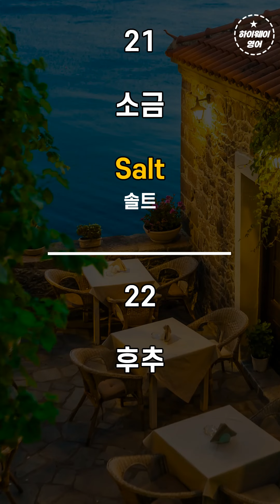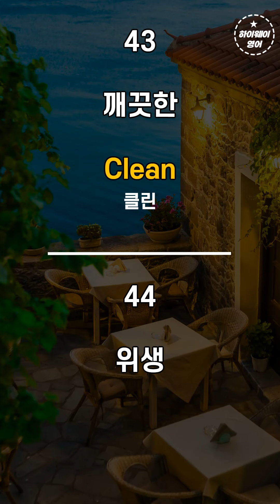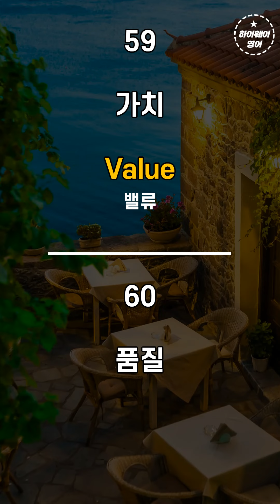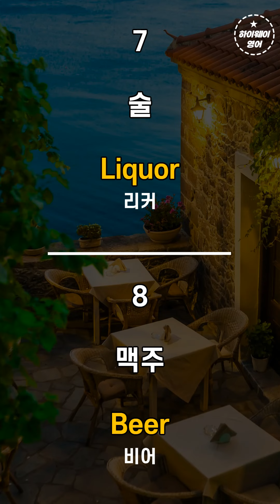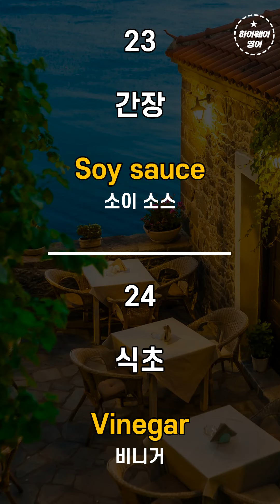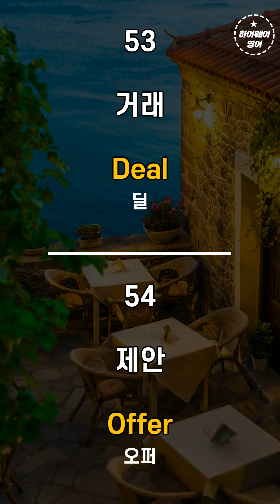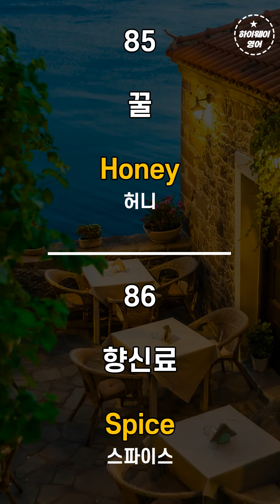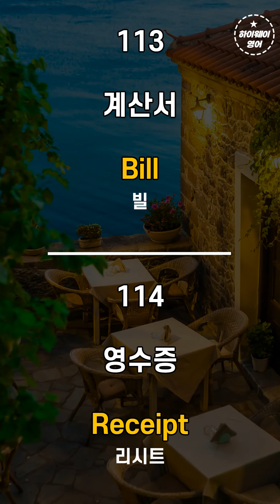왕초보영어회화 | 해외여행 | 식당 | 음식 | 기초생활영어 | 기초영어회화 | 생활영어회화 | 영어반복듣기 | 쉬운영어회화 | 그냥듣기만하세요 | 저절로외워져요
해외여행에서 식당에 가셨을 때 자주 볼 수 있는 영어 단어 120개입니다
단어만으로도 의사소통이 충분히 가능한 상황이 많습니다
출퇴근/집안일/잠잘 때 등등 틈틈히 반복해서 듣기만 하시면 금방 익숙해질 수 있습니다
한글발음도 포함되어 있으니 듣고 따라해보세요

** 타임라인 **
00:07 배경음악(O)
29:00 배경음악(X)